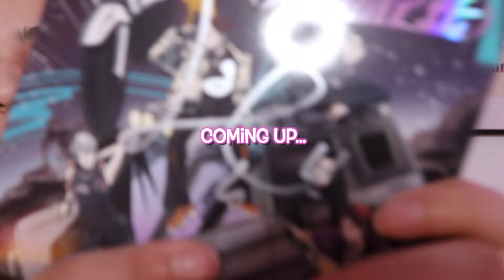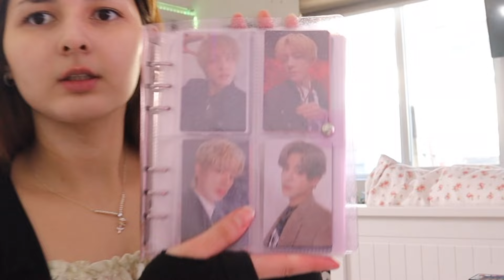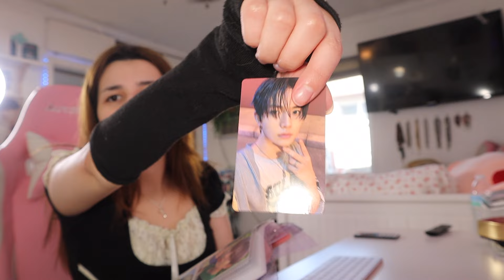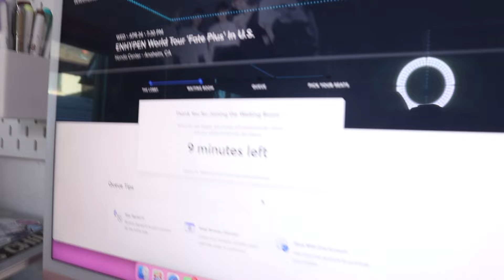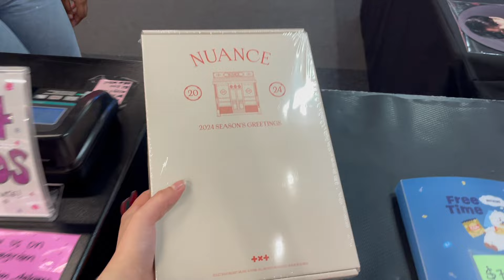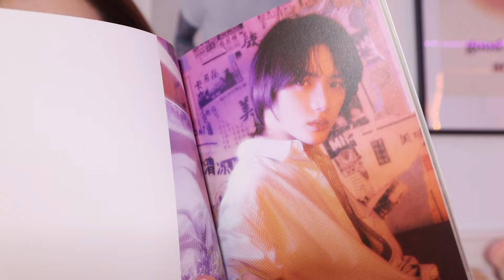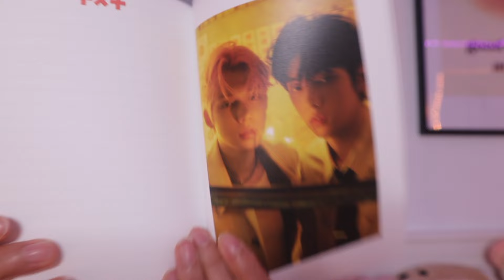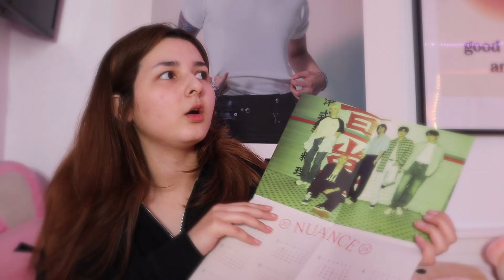BUYING ENHYPEN CONCERT TIXS!!! ✮⋆(Valentine's Day Vlog) TXT, BTS, P1Harmony Merch!!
Hi Everyone! I'm so excited to see the boys AGAIN! T^T Don't Worry I will get the best fancams and share them with you guys!!!